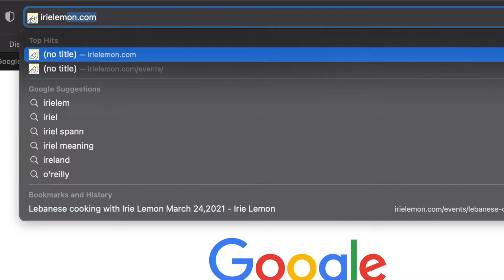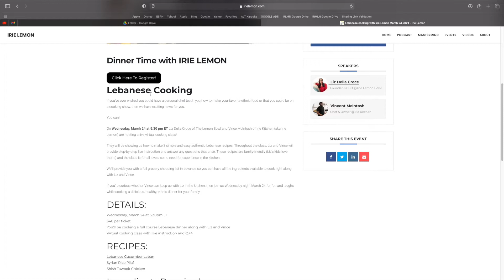Passion to Profit Pod #70: From Educator to Entrepreneur - Marjorie Behm of SweatNet GR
Marjorie Behm of SweatNet GR came on the show this week and we had a lot to talk about. Marjorie is a former educator and taught high school for over 10 years, coincidentally, at the same high school Vince went to. They both discuss their public school experiences, the effects of racism on education, and how socio-economics play into the success rate of students in traditional school settings before diving into Marjorie’s successful fitness membership program, SweatNet.

What you’ll hear in today’s episode:
A deep, inside look into the issues of the American public school system through the experiences of Vince as a student, and Marjorie as a teacher
How to make the shift from educator to entrepreneur
Why role models are important when starting a business
Pivoting during COVID and how businesses get creative to stay afloat

Help us out:
Enjoyed this episode? If you have any topic or guest suggestions, let us know on Instagram or the comment section on YouTube!